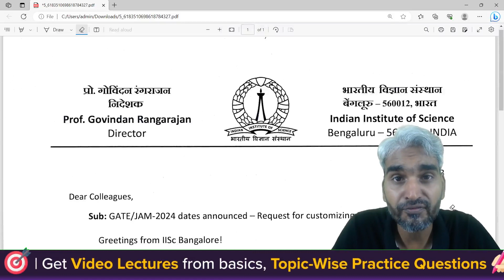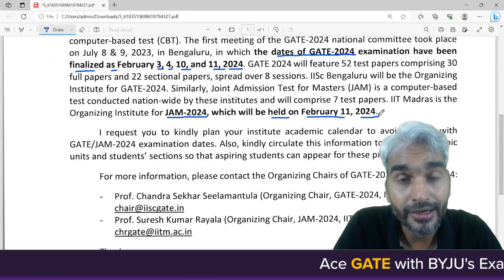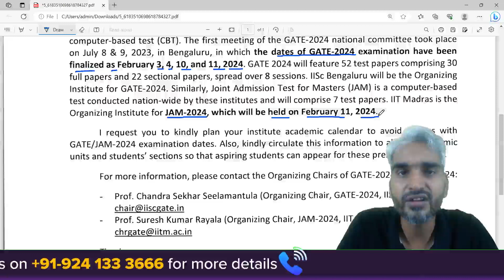📢Big News: IISC Bangalore Official Updates !! GATE 2024 Exam Date Announced | BYJU'S GATE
📢📢Big News: for GATE 2024 aspirants! The GATE 2024 schedule has been officially released (GATE 2024 Exam Date Announced). Get the Official Update from IISC Bangalore, In this video, we bring you all the details including the registration dates, GATE Exam Dates, etc. Prepare for this prestigious exam with BYJU'S GATE🔥, the ultimate learning companion for your GATE journey. Stay ahead of the competition with expert guidance, comprehensive study materials, and practice tests designed to boost your confidence and ensure success. Don't miss this opportunity to shine in GATE 2024 – start your preparation now and unlock your potential!🎯